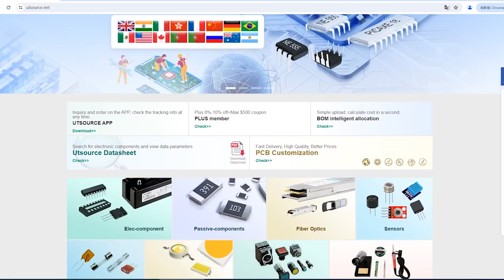HCPL3120 electronic component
Manufacturer Part Number:HCPL3120
Brand:Agilent
DateCode:01+
Package / Case:SOP8
Category:Integrated Circuits (ICs)
Warranty:100% Perfect Functions